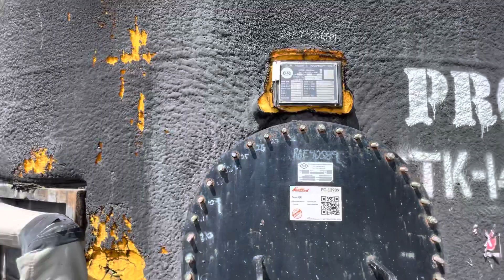Storage tank (12909)